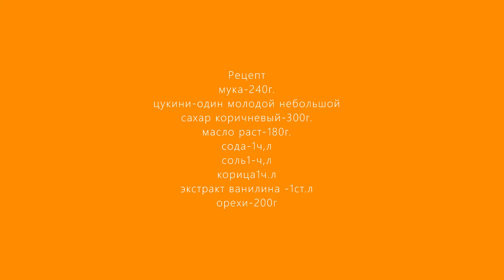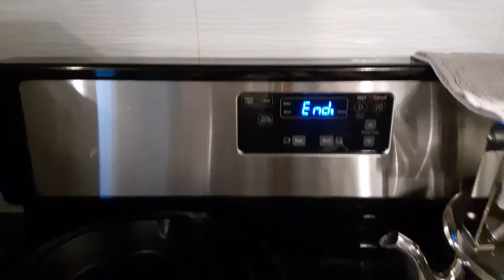Zucchini bread...Как приготовить Хлеб из цукини Домашняя выпечка.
Хлеб из цукини, получается в виде кекса очень вкусно к чаю, для любителей не сладкой выпечки